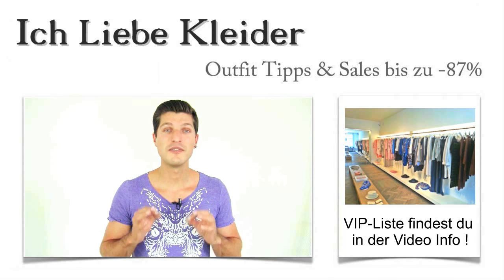Brautkleider in Köln kaufen Die 3 besten Laden Boutique mit Outlet & Verleih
Hier findet ihr die schönsten Brautkleider, in den besten Laden-Boutique Kölner Laden-Straßen
Brautkleider Köln kaufen Outlet VerleihSteckt ihr mitten in den Hochzeitsvorbereitungen und wollt dem ganzen Stress einfach einmal ein Wochenende entfliehen? Dann habe ich eine tolle Idee. Warum sucht ihr nicht einfach eure Brautkleider in Köln? Die Stadt hat Einiges in Sachen Shopping zu bieten.

Und damit ihr nicht ziellos durch Köln irren müsst, habe ich mich dort für euch schon einmal umgesehen. Dabei habe ich die besten Läden entdeckt, in denen ihr Brautkleider in Köln kaufen könnt. Am besten, ihr lest den kleinen Shopping-Guide und erfahrt, warum ich mich gerade für diese Boutiquen entschieden habe!

Brautkleider in Köln kaufen – ein Shopping-Erlebnis der ganz besonderen Art
Brautkleider Köln kaufen Laden BoutiqueWer sich in Köln nicht so recht auskennt, kann sich ganz schnell verloren fühlen. Vor allem, wenn man ganz gezielt Brautkleider in Köln kaufen möchte, fällt es schwer, die besten Boutiquen zu entdecken. Ich bin durch Köln Deutz, Köln Mülheim, Köln Innenstadt, Köln Altstadt, Köln Kerpen und diverse andere Stadtteile geschlendert und habe die besten Läden für Brautkleider in Köln für euch gefunden.

Diese habe ich in dem Shopping-Guide zusammengestellt und für euch vorgestellt. Auf diese Weise spart ihr viel Zeit und vor allem Nerven. Schließlich ist es eine echte Herausforderung, Brautkleider zu kaufen. Schaut euch um und erfahrt, welche Kriterien für mich besonders wichtig waren, als ich mich für diese Geschäfte für Brautkleider in Köln entschieden habe!

Service neu definiert – Brautkleider in Köln kaufen
Brautkleider Köln kaufen Laden Boutique Outlet VerleihGanz klar, dass der Service bei meiner Auswahl absolut im Vordergrund stand. Ich habe alles genau analysiert vom ersten Betreten des Ladens an bis hin zur freundlichen Verabschiedung. Die Geschäfte, die ihr hier aufgelistet bekommt, überzeugen durch ein besonders aufmerksames Verkaufspersonal, das vor allem auch fachlich absolut überzeugt. Hier erfahrt ihr eine umfassende Beratung und könnt sicher sein, dass sie wirklich ehrlich und keinesfalls umsatzorientiert erfolgt.

In einigen Boutiquen werdet ihr sogar mit einem Gläschen Prosecco begrüßt. Das klingt doch mal nach einem echten Einkaufserlebnis, oder? Freut euch auf tolle Brautkleider in Köln in den schönsten Boutiquen der Stadt!

Brautkleider Köln kaufen
Köln Innenstadt
Köln Mülheim
Köln Kalk
Köln Nippes
Köln Neumarkt
Köln Altstadt
Köln Cecile
Köln Ehrenfeld

Sparfüchse aufgepasst! Brautkleider in Köln mieten oder günstig im Outlet kaufen
Ihr habt natürlich auch die Möglichkeit, eure Brautkleider in Köln besonders günstig zu kaufen. Dazu stelle ich euch auch ein Brautkleider Outlet vor, in dem ihr die schönsten Kleider zu unschlagbaren Preisen findet. Leider ist dort die Beratung eher vergeblich zu suchen. Aber wer genau weiß, was er will und was zu ihm passt, wird hier ganz sicher fündig. Wer sich überlegt, noch mehr zu sparen, sollte einen Brautkleider Verleih in Köln aufsuchen. Schließlich tragt ihr das Kleid nur einen Tag, sodass auch diese Entscheidung vollstes Verständnis hätte. Ich habe einen Brautkleider Verleih gefunden, in dem ihr die Brautkleider in Köln super günstig mieten oder ausleihen könnt. Außerdem findet ihr dort eine tolle Auswahl großartiger Brautkleider, die euch ganz sicher gefallen werden. Worauf wartet ihr noch? Schaut euch um und entdeckt euer Traumkleid!

Köln Hansaring
Köln Lindenthal
Köln Keupstraße
Köln Deutz
Köln Eigelstein
Köln Ebertplatz
Köln Hahnenstraße
Köln Kerpen